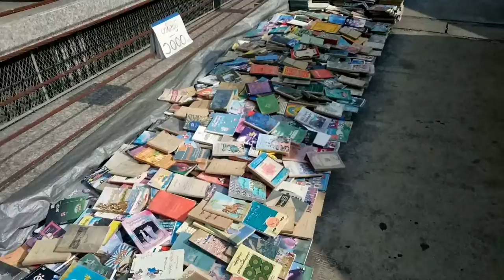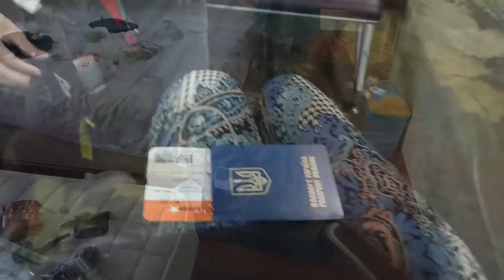Кругосветка. Часть 52: Потоп в Янгоне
Обычно, с этого города в Мьянме начинают, мы же решили им закончить знакомство со страной. И не пожалели, кроме ступы Шведагон в нем есть, что посмотреть.